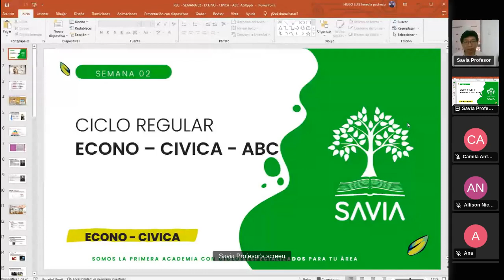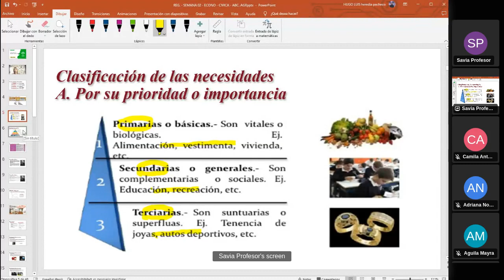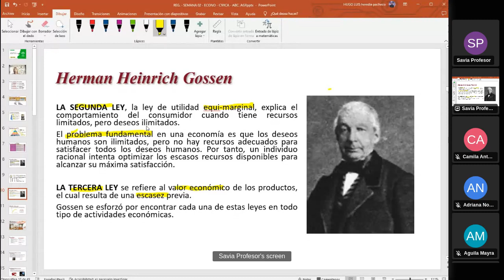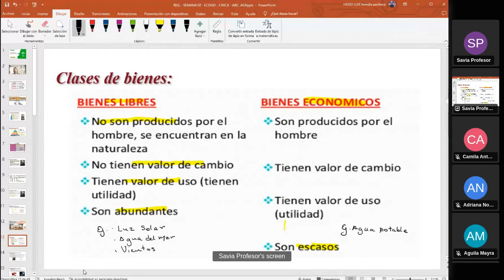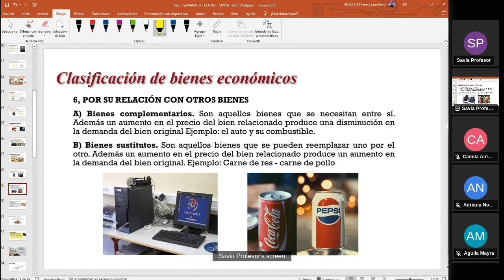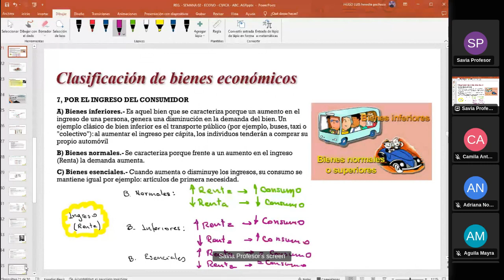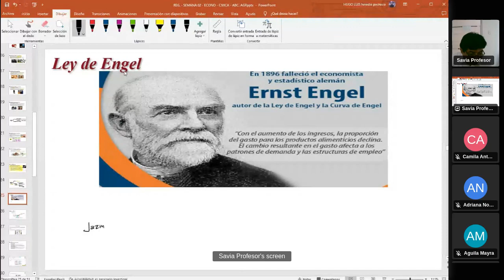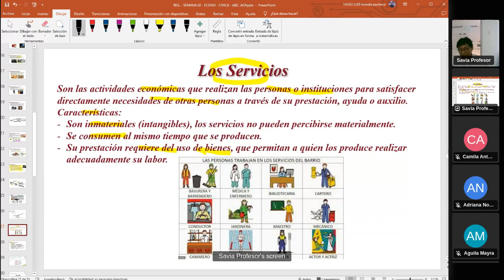SAVIA - ECONOMÍA - Semana 02 - San Marcos Ciclo 2024 -II (ABC)